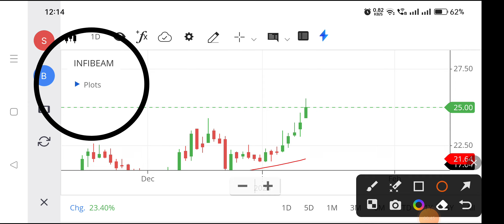Infibeam share | Infibeam share latest news | Infibeam share latest news today,